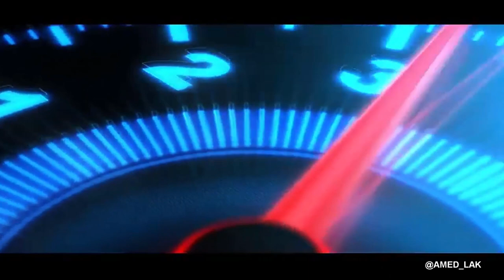M3 and 370z Fast Mountain Driving in Slemani ( XK-RS Jaguar makes a surprise visit)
please don't try this, its very dangerous even if you're a really good driver there are still alot of factors beyond your control.

this was my first time going for a drive with Hama sardar and Hama burhan, one of my favorite places to drive  is these mountains in slemani, hope you guys enjoy.

For Even Better Content And Unbelievable Drift Videos Follow My Friend @Hama_sardar370